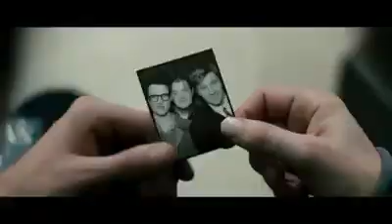Kristen Stewart in 'On The Road' Teaser: The Mad Ones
Kristen Stewart featured in this latest teaser for her upcoming film 'On the Road'. For fan viewing only.